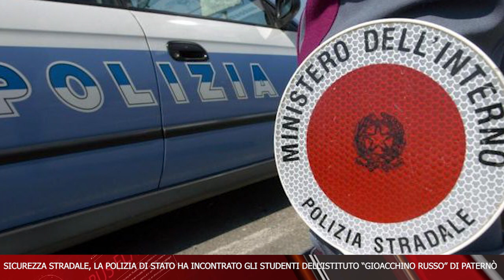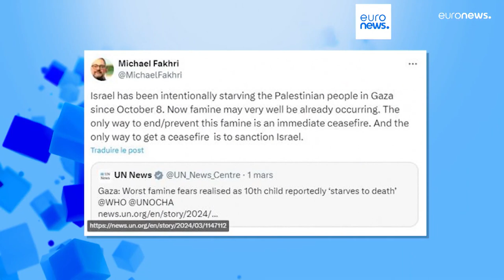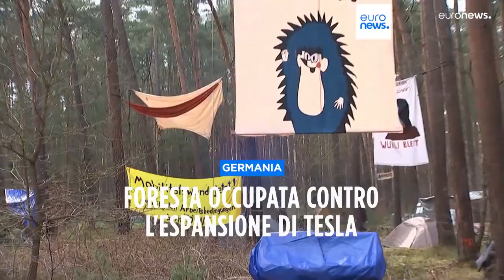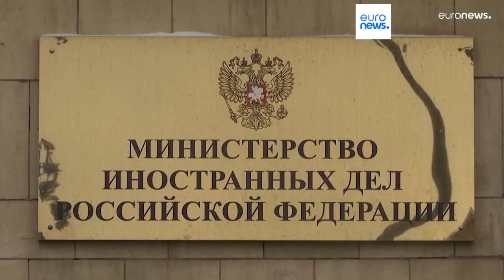TELEGIORNALE 4 MARZO 2024